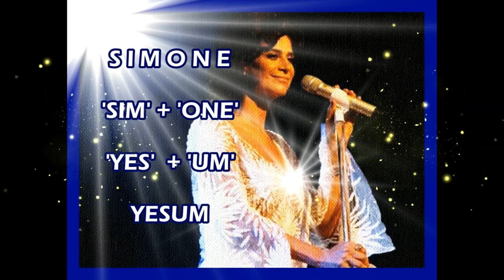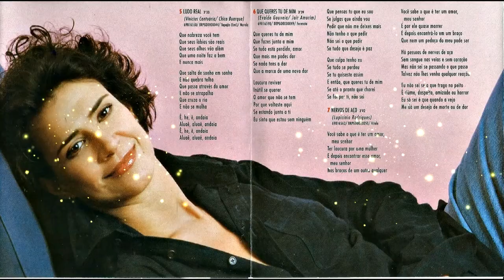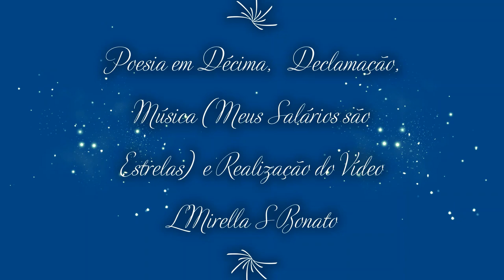SIMONE, LA REINA CANTANTE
Natal está chegando!!! Alegremo-nos.

Jesus renasce, em cada instante, para nos despertar... Para nos ajudar a lembrar que somos Sagrados. Acorde de todo e qualquer pesadelo.

Aos 7 minutos de 25 de dezembro de 1949, Simone chegava a este planeta... que maravilha nascer.. viver...

Nascida para brilhar com seu canto, com sua interpretação, com seu talento.

Este é um mimo para você de todos nós... desejando-te um maravilhoso e abençoado Natal e Aniversário e que no ano de 2020 todas as bençãos, conquistas, felicidades que ocorreram em 2019 multipliquem-se e potencializem-se  neste novo ano.

Milagres são naturais. Feliz Natal para você, sua família, amigos, parentes... Novo ano repleto das mais poderosas bençãos.

 ▓▓▓▒▒▒░░░ FELIZ ANIVERSÁRIO ░░░▒▒▒▓▓▓

 ▓▓▓▒▒▒░░░ FELIZ NATAL ░░░▒▒▒▓▓▓

▓▓▓▒▒▒░░░ ABENÇOADO 2020 ░░░▒▒▒▓▓▓

Agur

“Direitos Autorais [Sem Grilhões] [2019]”
Imagens de Domínio Público.
Poesia em Décima 'La Reina Cantante' de autoria de LMSB
Música ao Fundo )Meus Salários são Estrelas) de autoria de LMSB
Declamação e Voz de de autoria de LMSB
Realização do Video de autoria de LMSB